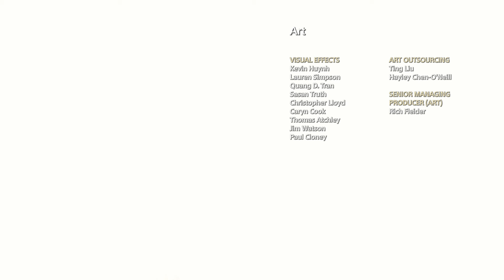God of War || Ps4 || Konec hlavního děje! || Část 33